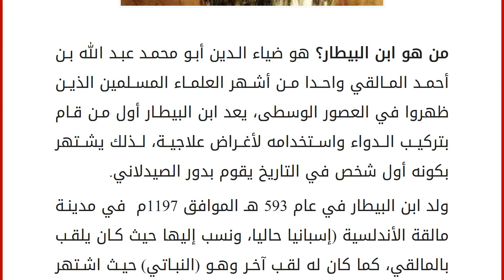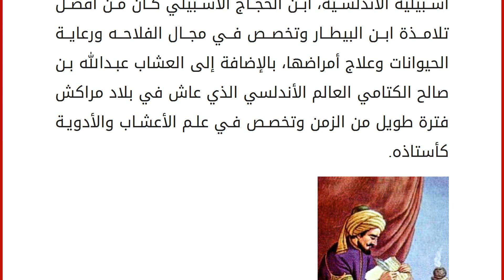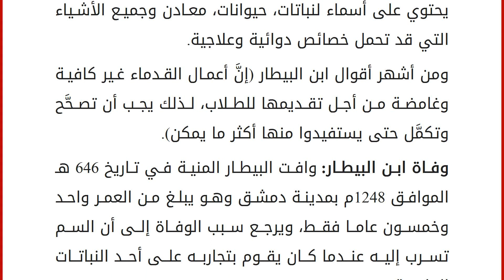ابن البيطار .. أول صيدلاني في التاريخ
من هو ابن البيطار؟ هو ضياء الدين أبو محمد عبد الله بن أحمد المالقي واحدا من أشهر العلماء المسلمين الذين ظهروا في العصور الوسطى، يعد ابن البيطار أول من قام بتركيب الدواء واستخدامه لأغراض علاجية، لذلك يشتهر بكونه أول شخص في التاريخ يقوم بدور الصيدلاني.
ولد ابن البيطار في عام 593 هـ الموافق 1197م في مدينة مالقة الأندلسية (إسبانيا حاليا، ونسب إليها حيث كان يلقب بالمالقي، كما كان له لقب آخر وهو (النباتي) حيث اشتهر البيطار بإنجازاته في علم العلاج بالنباتات.
كان لابن البيطار شخصية ساحرة حيث عرف عنه التقوى والورع وحسن الخلق، كانر راغبا في العلم لآخر أيام حياته، ويقول عنه تلميذه أبن ابي اصيبعه في كتاب عيون الأنباء في طبقات الأطباء &#8220;رأيت من حسن عشرته وكمال مروءته وكرم نفسه ما يفوق الوصف، وشاهدت معه في ظاهر دمشق كثيرًا من النباتات في مواضعها، ووجدت عنده من الذكاء والفطنة والدراية في النبات وفي